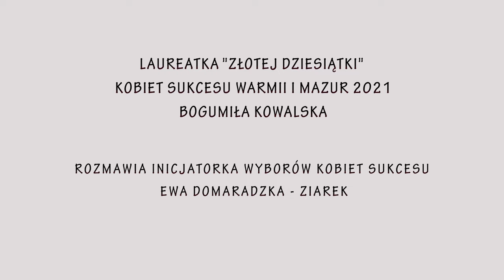Bogumiła Kowalska - Kobieta Sukcesu Warmii i Mazur 2021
Bogumiła Kowalska z Tynwałdu – rolniczka, a zarazem kobieta sukcesu na wielu polach działalności: biznesu, działalności samorządowej, działalności społecznej i charytatywnej, kulturalnej, sportu i rekreacji, kultywowania tradycji narodowych i pojednania narodowego. Dzięki jej staraniom reaktywowano 11 kół gospodyń wiejskich na terenie gminy Iława. Bardzo wiele zrobiła dla integracji mieszkańców z mniejszością ukraińską. Działa w samorządzie rolniczym.
Wspólnie z mężem prowadzi nowoczesne gospodarstwo rolne o powierzchni 20 ha i specjalizuje się w produkcji mięsa drobiowego.
Zajęła II miejsca w konkursie „Skarby Europy zaklęte w szkle”. Zainicjowała upiększenia sołectwa poprzez nasadzenie kwiatów i krzewów. Dzięki jej staraniom powstała w Tynwałdzie jedna z pierwszych w gminie siłownia plenerowa. Zorganizowała kurs komputerowy dla mieszkańców. Uczestniczka ogólnopolskiego projektu „Akademia Kobiet Aktywnych”.

Zdjęcia i montaż: Maja Krempeć